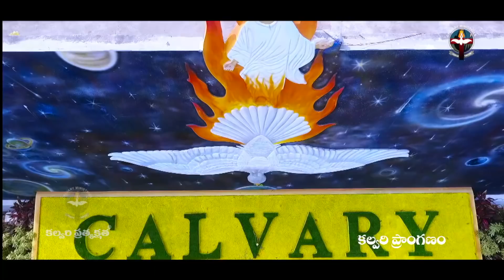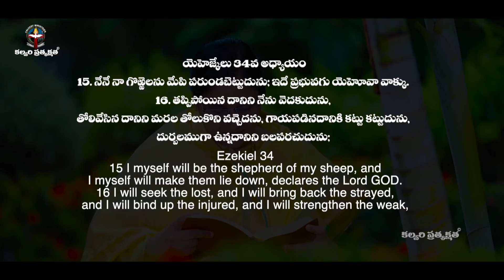May 29th 2022,ఈ దినం దేవుని వాగ్దానం ||Today Gods Promise || Morning Devotion || Sis.Sharon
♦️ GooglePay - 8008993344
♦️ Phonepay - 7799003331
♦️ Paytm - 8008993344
                                     (Or)
IFSC Code: SBIN0020909
Branch: Kalyankhani,

♦️ HDFC
IFSC Code: HDFC0002603
Branch: Bellampalli,